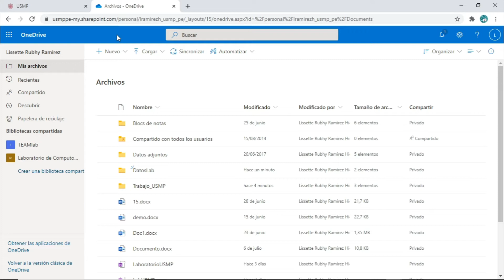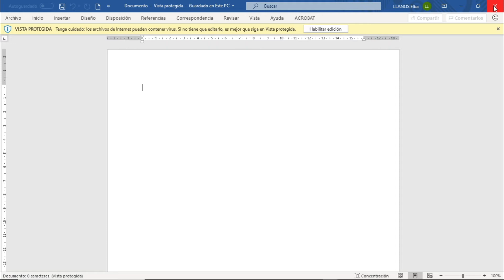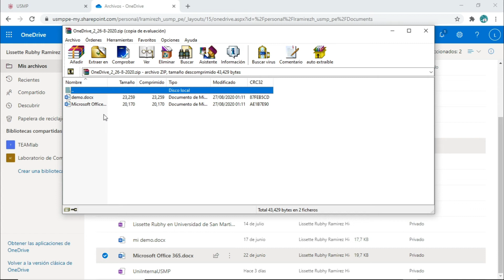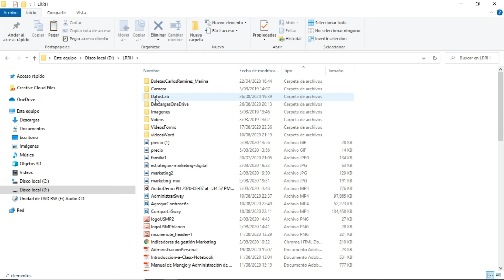OneDrive 365: Sesión 2.4 - Descargar Archivos de OneDrive online